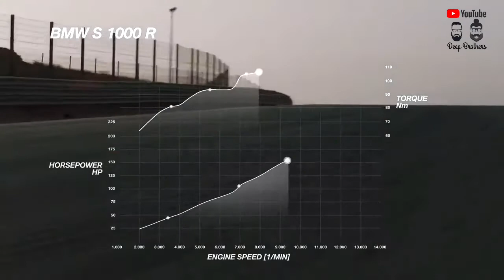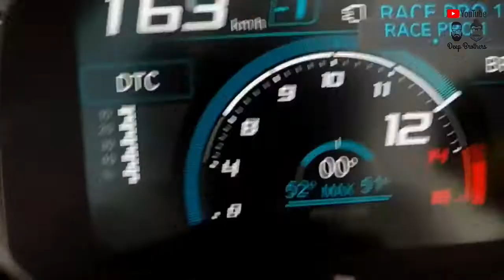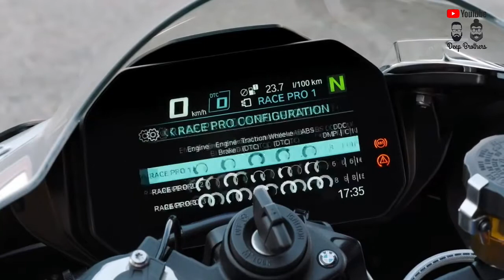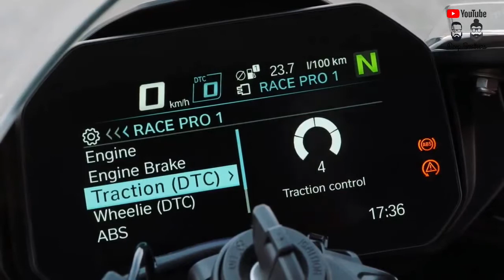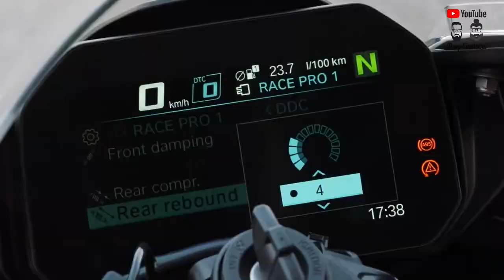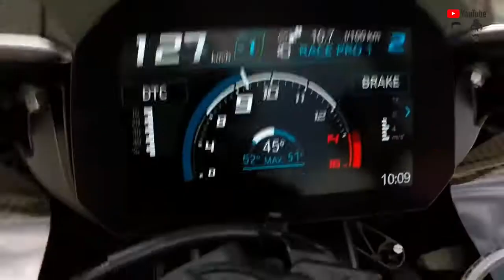BMW S 1000RR detailed review price specs & mileage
So glad to be back for you guys, enjoy!